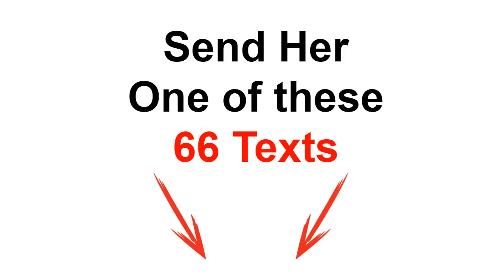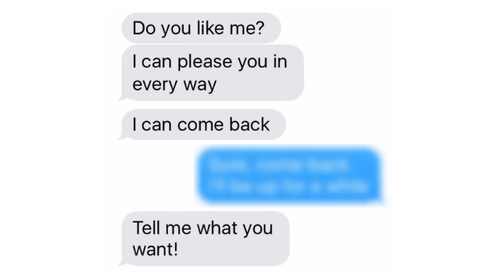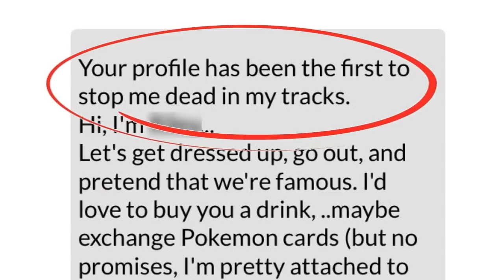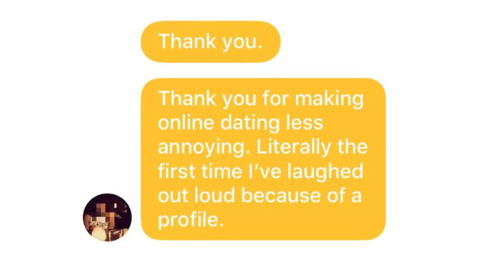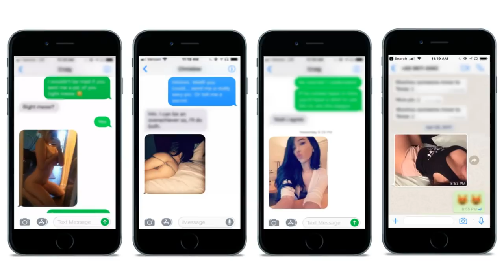Texts That Make Her Chase You For Sex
Learn 66 Texts To Get Her Hooked On Your Messages. Make her heart pounding with your Addictive Texting Tricks.